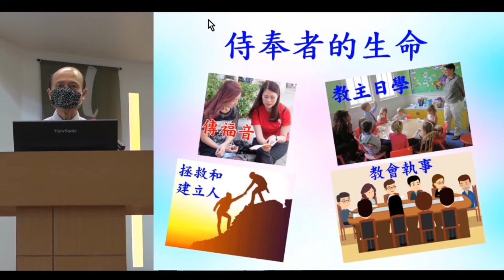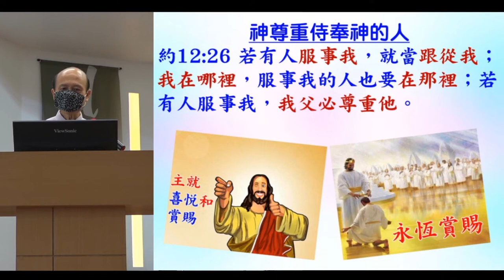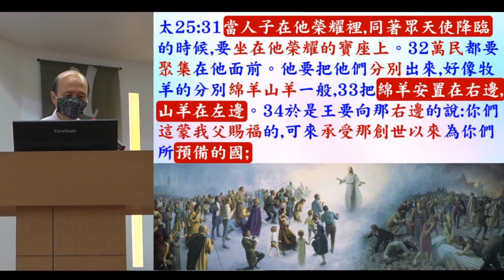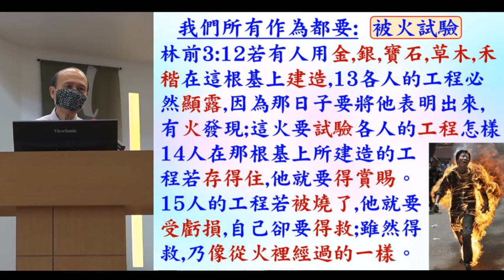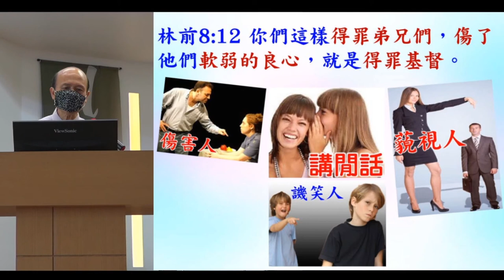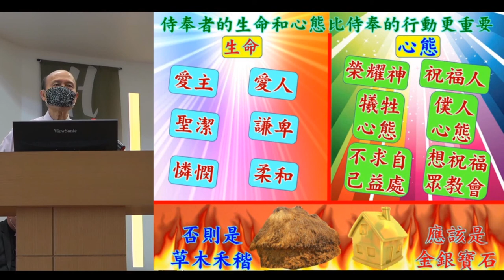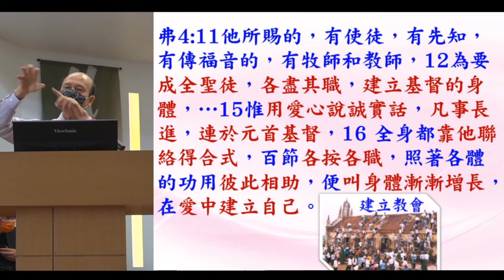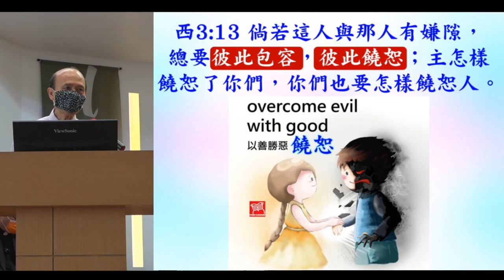侍奉者的生命 2020.12.06 –葉牧師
侍奉者的生命  –葉牧師

1. 與主的關係：怎樣建立與主相愛的關係，怎樣從主的愛得力，怎樣深信神的供應和計劃。
2. 處理生命：怎樣不被人、罪、負面思想情緒和潛意識、婚姻和生活的問題、和侍奉的問題影響。
3. 進入不同層次的侍奉：侍奉可以由簡單的生活見證，到建立別人的靈命，或進入策略性的侍奉。

《輕鬆得勝》的特色：
1. 一目了然：簡單知道怎樣處理和發揮生命。
2. 有實際可行的方法：我和很多人曾20年實際地應用。
3. 可以輕鬆喜樂地得勝：可以在恩典中輕鬆喜樂地處理任何問題，不需要在壓力下成長。因為耶穌的軛是容易的，而神喜悅我們任何真心的努力。
4. 活出《輕鬆得勝》並不太難：處理和發揮生命並不是遙不可及。